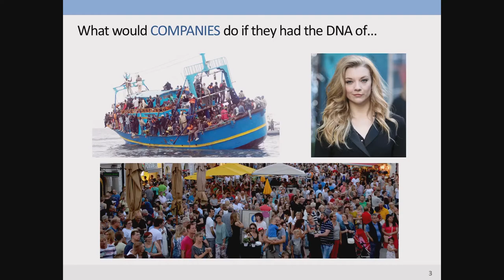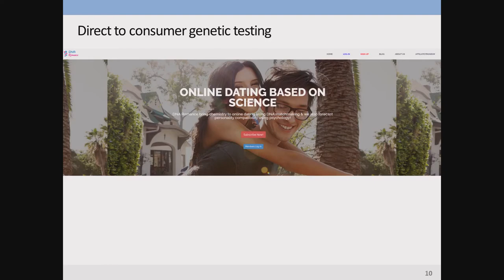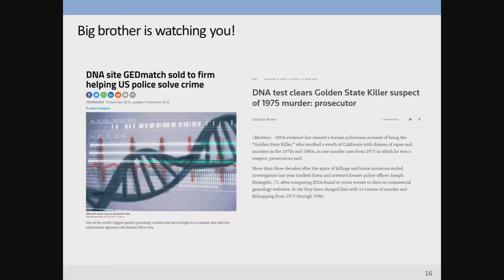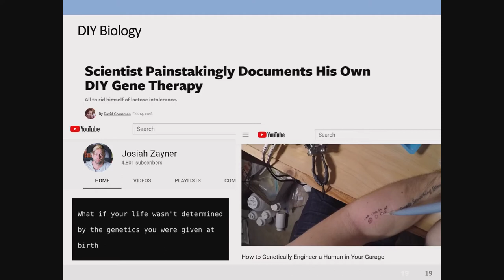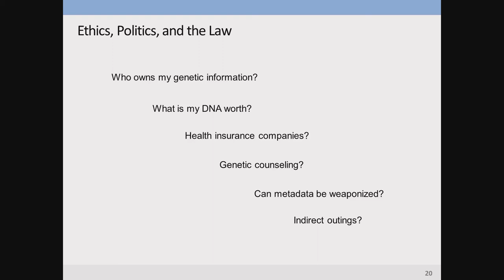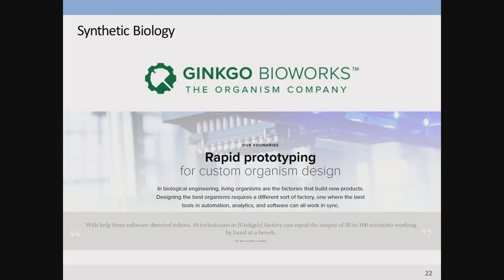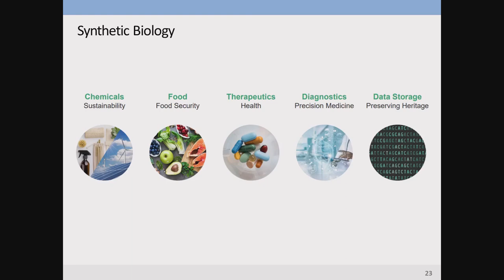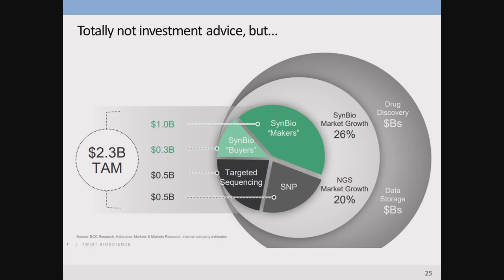Talk: Moderne Biotechnologien – Datenschutz/Missbrauchspotential/Kommerzialisierung (Janis)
Talk von Janis O. Schleusner am 14. Januar 2020